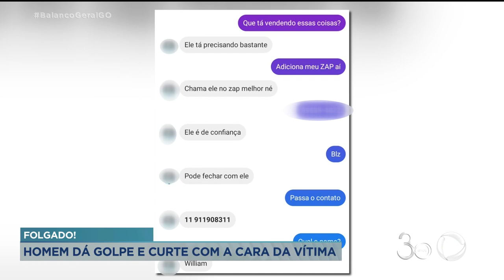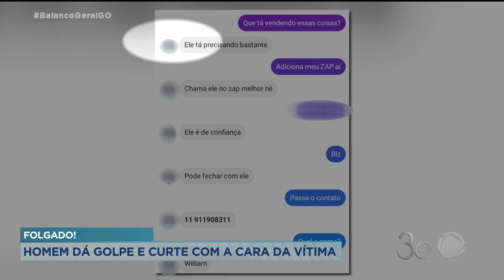FOLGADO! HOMEM DÁ GOLPE E CURTE COM A CARA DA VÍTIMA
ALÉM DE CAIR EM UM GOLPE E PERDER DINHEIRO, UMA DIARISTA AINDA FOI HUMILHADA PELO GOLPISTA. DEPOIS DO PREJUÍZO ELE BLOQUEOU A MULHER E FEZ CHACOTA COM A CARA DELA.